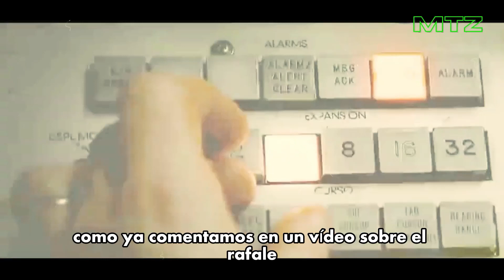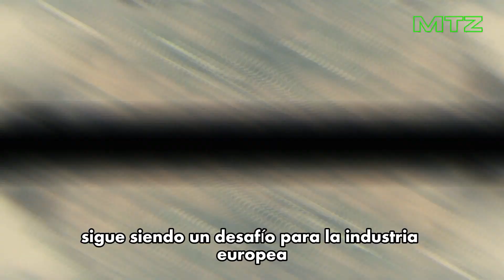Desarrollo del Programa Halcón II: Eurofighter SEAD de España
Descubre cómo la inversión en el programa Eurofighter está fortaleciendo la seguridad nacional. En este video, exploraremos las características clave de este avanzado avión de combate y cómo contribuye a la defensa de nuestra nación.
Acompáñanos en un viaje fascinante por la tecnología que impulsa nuestra
seguridad y soberanía!
Como las imágenes y las secuencias de eventos reales no siempre están disponibles, MILITAR TECH ZONE a veces utiliza imágenes y secuencias históricas similares para lograr un efecto dramático y bandas sonoras para lograr un impacto emocional. Hacemos todo lo posible para mantenerlo lo más visualmente preciso posible.

Todo el contenido de MILITAR TECH ZONE se investiga, produce y presenta en un contexto histórico con fines educativos. Somos entusiastas de la historia y no siempre somos expertos en algunas áreas, así que no dude en comunicarse con nosotros con correcciones, información adicional o nuevas ideas.

Si te encanta nuestro canal y deseas apoyarnos para seguir creando y mejorando nuestro contenido, te invitamos a realizar una donación presionando el botón del corazón. Tu generosidad nos permitirá continuar creciendo y creando contenido de calidad. Cada donación es muy apreciada y nos motiva a seguir adelante.
¡Únete a nuestra comunidad de apasionados seguidores y ayuda a que nuestro canal siga prosperando!